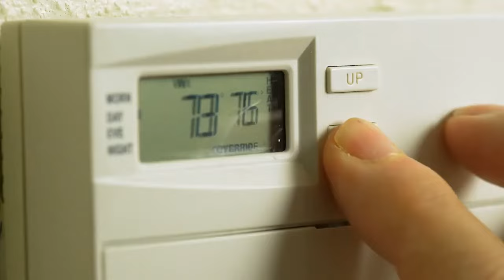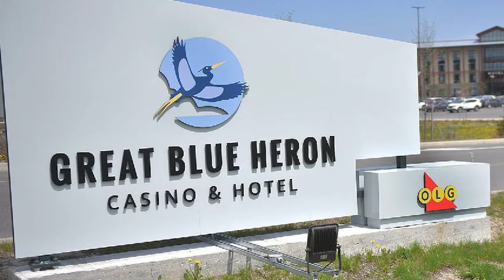Cost of Living in Port Perry: Is it Worth the Move?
The Real Cost of Living in Port Perry Ontario 2024

Ever wondered about the real cost of living in Port Perry, Ontario?
Join me on a journey as we break down the expenses that make up everyday life in this charming town. From housing costs to healthcare, groceries to taxes, I'll guide you through each aspect, providing valuable insights along the way. Let's uncover the truth together in this insightful exploration of Port Perry's cost of living in 2024!

00:00- Introduction
01:06- Housing Costs
01:55- Cost of Groceries
02:57- Utilities
03:40- Cost of Transportation
04:41- Cost of Healthcare
05:51- Cost of Childcare
06:30- Taxes
08:11- Conclusion

Greetings, YouTube fam! I'm Cody Sturgess, a former professional Equestrian athlete, bringing you 15 years of valuable sales experience, mentorship, and insights from top minds worldwide. Join me on this journey as we explore the truths about buying, selling, living, and investing Whitby, Ontario, Canada.

In a sea of misinformation, I've carved out a credible space for you to make informed decisions about these communities. Expect real talk – the good and the not-so-good – to help you navigate the real estate landscape. 🏡

Let's navigate the charm and opportunities of Whitby, Ontario, Canada.